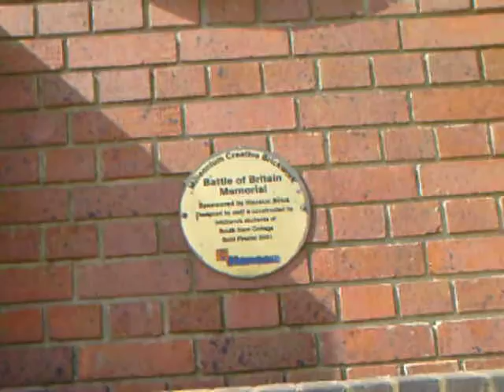The Aircraft Memorial Capel Le Ferne Aerárthach Leachtcuimhneacháin Caepeal Le Feirne